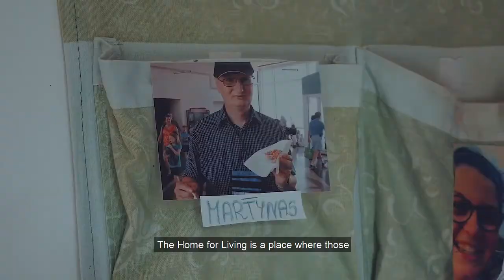Betzata bendruomenė. Kiekvienas žmogus – šventa istorija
Kiekvienas žmogus yra vertingas, ir mes visi šiam gyvenimui esame pašaukti su misija, – sakė „Arkos“ bendruomenės įkūrėjas Jeanas Vanier. Po visą pasaulį pasklido jo žodžių įkvėpti namai, kuriuose proto negalią turintys žmonės gyvena kartu su asistentais. Netoli Vilniaus įsikūrę „Betzatos“ bendruomenės gyvenimo namai yra vieni iš jų.